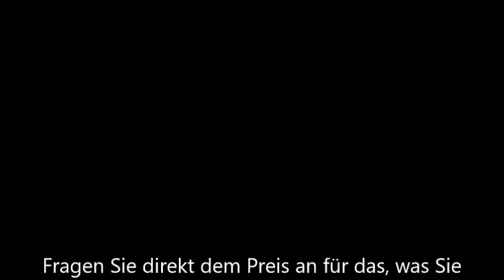Alle Transporte in ganz Europa Umzug nach Ungarn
Fragen Sie direkt dem Preis an für das, was Sie wollen
Transportieren, antworten so schnell wie möglich, manchmal in eine Stunde
Wir haben Motorradpaletten und Rampen und
geschlossene und offene Lastkraftwagen.

Alle Transporte in ganz Europa, Umzug, Wohnwagen,
Auto, Motorrad, Rasenmäher, Traktor, Maschine etc.
Wir versuchen jede Aufgabe zu lösen.